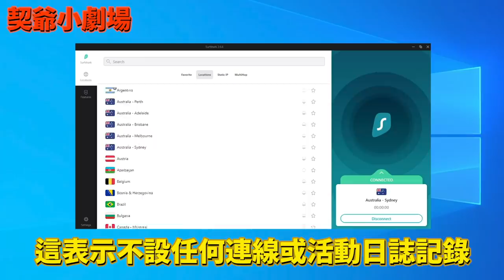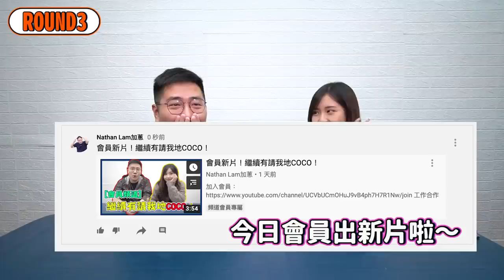【GEL頭魔法王】澳門市場部全員出動！仲有COCO&RITA！今次終於派錢？！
Shoot By: Sony A6600